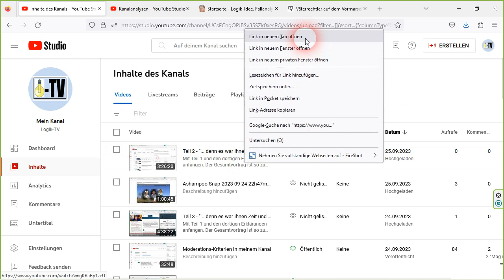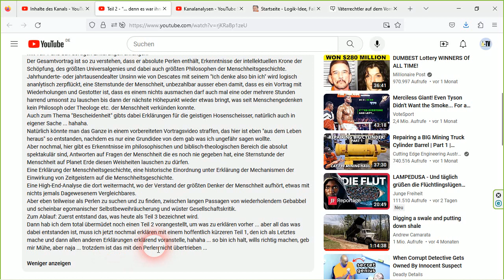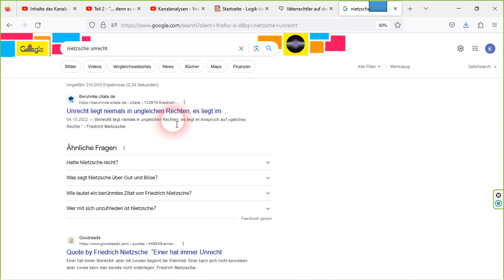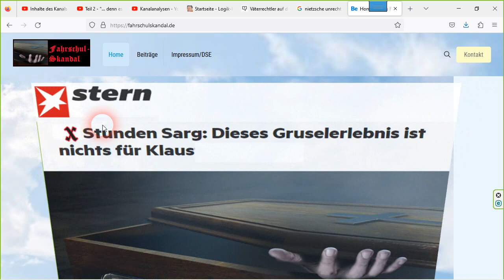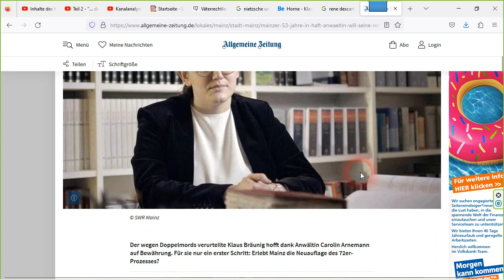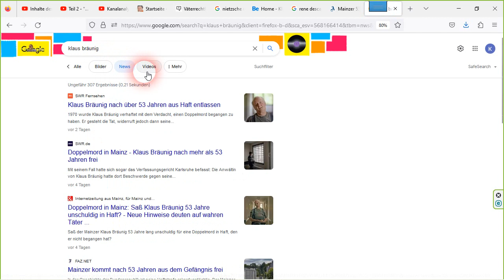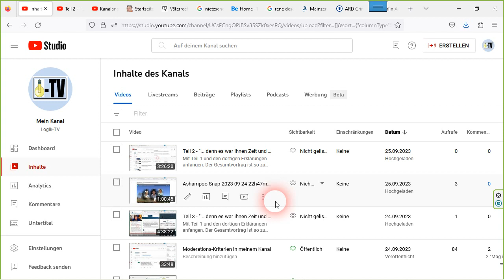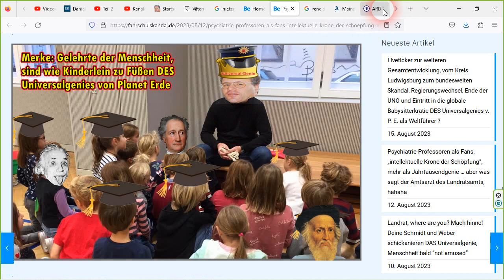Teil 1 - "... denn es war ihnen Zeit und Stunde bestimmt." Das Geheimnis der Zeitgeister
Hier mit Teil 1 und den dortigen Erklärungen anfangen.
Der Gesamtvortrag ist so zu verstehen, dass er absolute Perlen enthält, Erkenntnisse der "intellektuellen Krone der Schöpfung", des "größten Universalgenies und dabei auch größten Philosophen der Menschheitsgeschichte".  :-)
Jahrhunderte- oder jahrtausendealter Unsinn, wie von Descates mit seinem "Ich denke also bin ich", wird logisch analytisch zerpflückt, eine Sternstunde der Menschheit, unbezahlbar ausser eben mit etwas Zeit, da es ein Vortrag mit Wiederholungen und Gestotter ist, so dass es einem nichts ausmachen darf, auch mal eine oder mehrere Stunden harrend umsonst zu lauschen bis dann der nächste Höhepunkt wieder etwas bringt, was seit Menschengedenken kein Philosoph oder Theologe etc. der Menschheit verkünden konnte. :-)
Auch zum Thema "Bescheidenheit" gibts dabei Erklärungen für die "geistigen Hosenscheisser", natürlich auch in eigener Sache ... hahaha.
Natürlich könnte man das Ganze in einem vorbereiteten Vortragsvideo straffen, das hier ist eben "aus dem Leben heraus" so entstanden, nachdem es nur eine Grundidee von dem gab, was ich ungefähr sagen wollte.
Aber nochmal, hier gibt es Erkenntnisse im philosophischen und biblisch-theologischen Bereich, die absolut einmalig und spektakulär sind, Antworten auf Fragen der Menschheit, die es noch nie gegeben hat, eine Sternstunde der Menschheit auf Planet Erde diesen Weisheiten lauschen zu dürfen. :-)
Eine Erklärung der Menschheitsgeschichte, eine historische Einordnung unter Erklärung der Mechanismen der Einwirkung von Zeitgeistern auf die Menschheitsgeschichte.
Eine High-End-Analyse, die dort weitermacht, wo der Verstand der größten Denker der Menschheit aufhört, etwas mit nichts jemals Dagewesenem Vergleichbares.
Aber eben teilweise als Perlen zu suchen und zu finden, zwischen langen Passagen von wiederholendem Gebabbel und scheinbar egomanischer Selbstbeweihräucherung und wüster Gesellschaftskritik.
Zum Ablauf: Zuerst entstand das, was heute als Teil 3 bezeichnet wird.
Dann hab ich dem total übermüdet noch einen Teil  vorangestellt, um was zu erklären vorher ... aber all das was dabei entstanden ist, muss ich jetzt nochmal erklären mit einem hoffentlich kürzeren Teil 1, den ich als Letztes mache und dann allen anderen "Erklärungen erklärend" voranstelle, hahaha ... so bin ich halt, wills richtig machen, geb mir Mühe, aber naja ... trotzdem ist das mit den Perlen nicht übertrieben ...